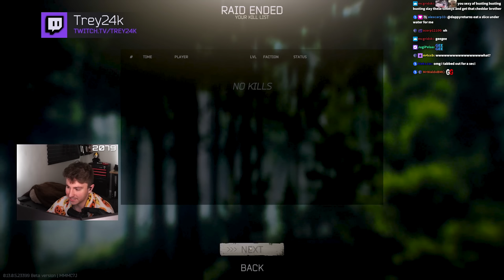Why I Hate Tarkov Private Servers...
🔥😱 INSANE DISCOVERY in Tarkov Private Servers! NO SOUND?! You Won't Believe Your Ears! 🙉🔇 - Escape From Tarkov

      📌(Gun Builds, Settings, Guides etc.)

00:00:00 - Raid 1
00:03:38 - Raid 2
00:04:09 - Raid 3
00:09:20 - Raid 4
00:15:11 - Raid 5
00:17:54 - Raid 6
00:25:44 - Raid 7
00:27:40 - Raid 8
00:30:38 - Raid 9
00:32:32 - Raid 10
00:33:00 - Raid 11
00:34:59 - Raid 12
00:36:06 - Leaderboard